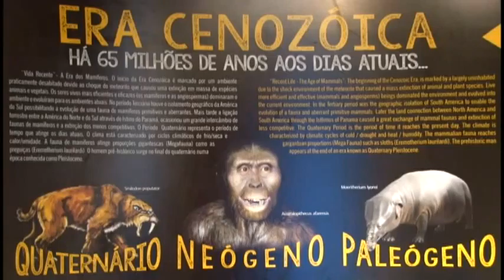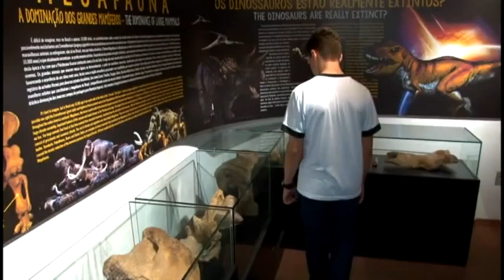Hoje se Comemora o Dia dos Museus Programação Especial